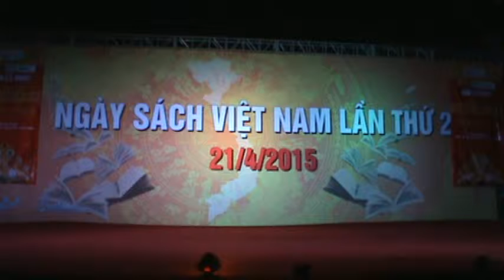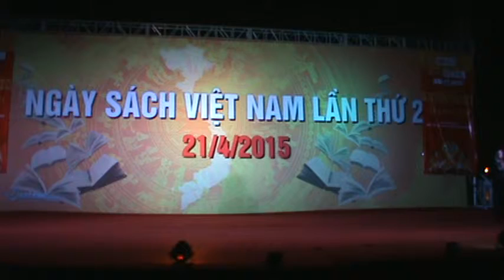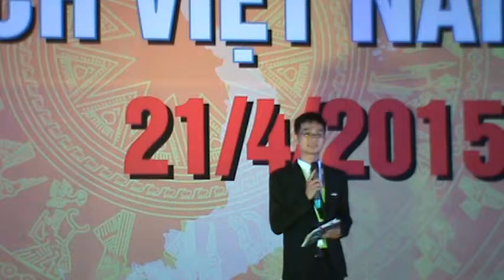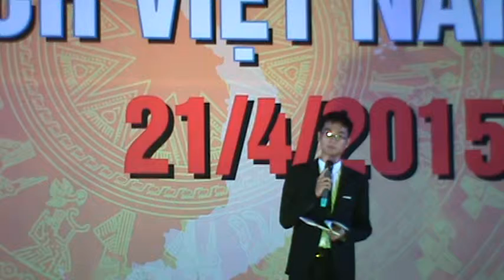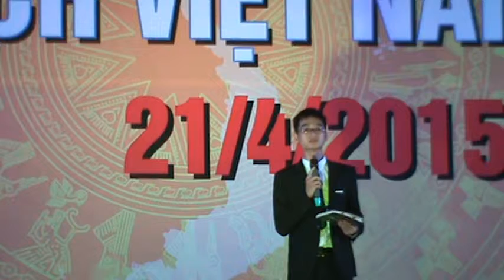Chung kết cuộc thi TÔI ĐỌC SÁCH 2015 - Phần 1